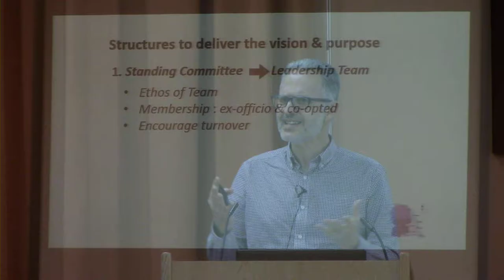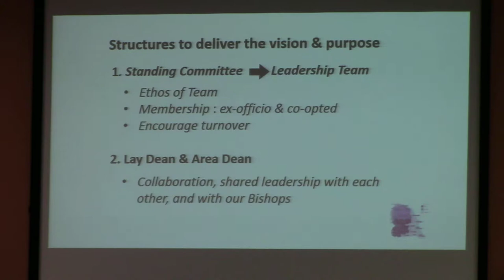Developing Deaneries for Mission (Part 3)